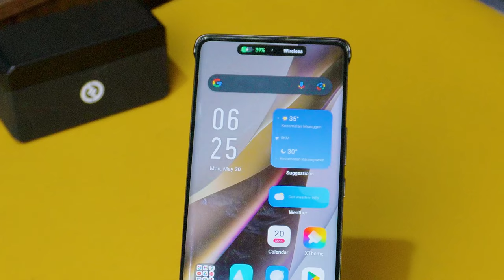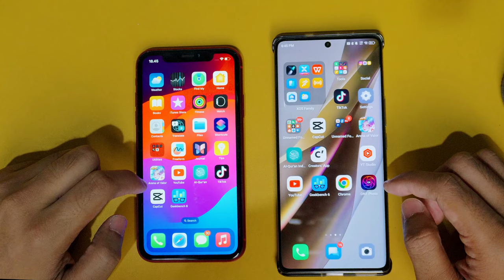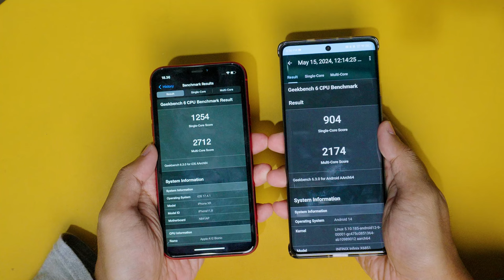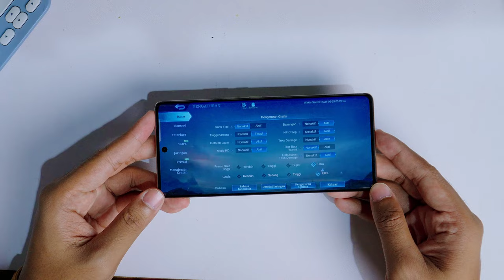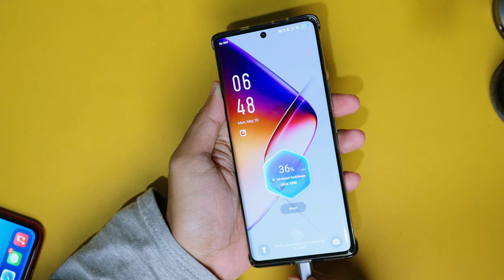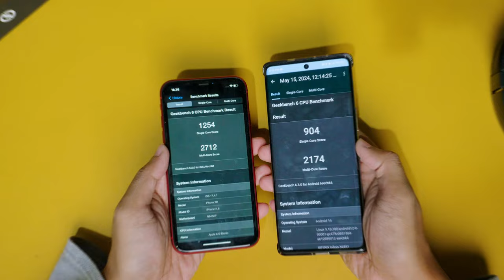3 JUTAAN PILIH EX-FLAGSHIP / MIDRANGE? iPhone XR VS infinix Note 40 Pro (5G)